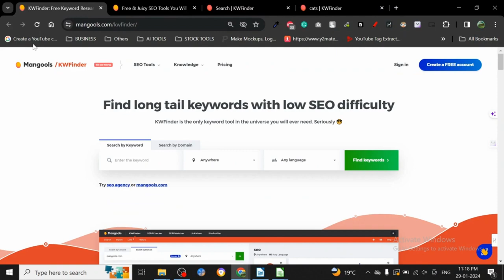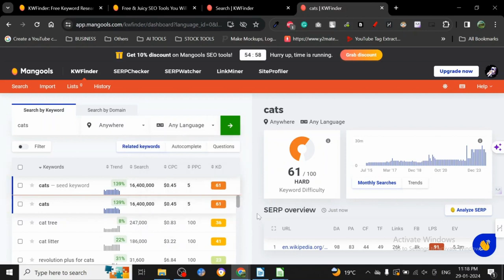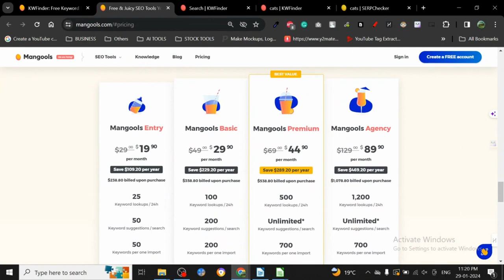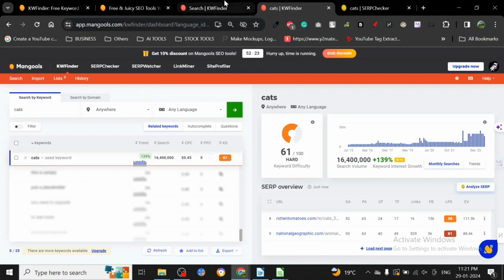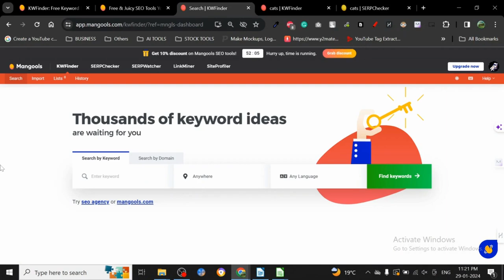🚀🚀 MANGOOLS KEYWORD TOOL REVIEW